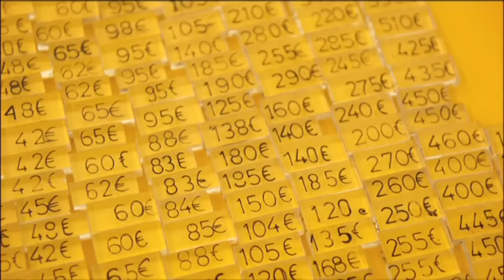Greece, Benaki Museum Activities